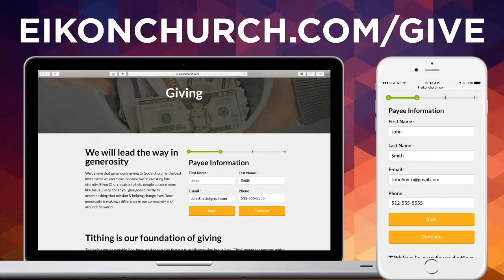Church News 6/12/16